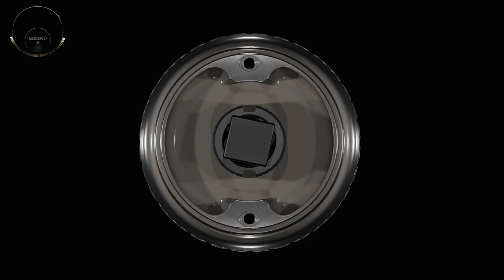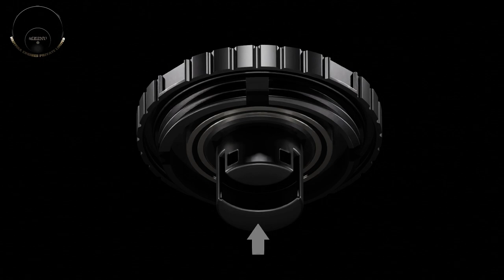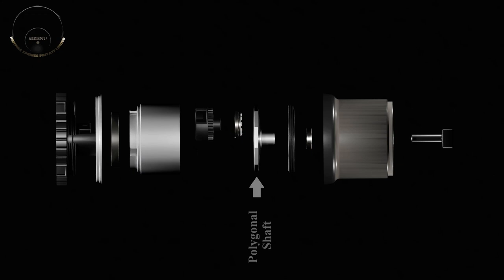REVERSE OSMOSIS PUMP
It is more effecient than present Day pumps in terms of output.

The operations of a diaphragm pump are sequencial. For example, first intake valve opens and feed water will go in the pump, then the intake valve closes and compression and expulsion occur as the exhaust valve opens. As a result of sequential operation when intake occurs expulsion does not occur; similarly, when expulsion occurs intake does not occur. The process is thus slow. In my pump, the process is simultaneous and thus it has fast yields. There are no valves, only ports do the job.